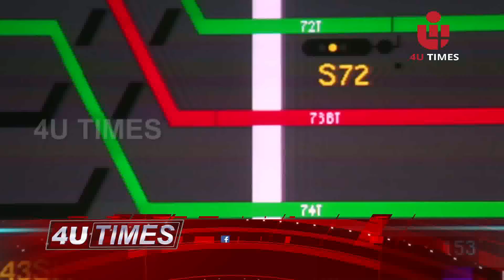4U TIMES NEWS PART-1 06-11-2017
മാതൃക പ്രവൃത്തിയുമായി തോലാബ്ര വനസംരക്ഷണസമിതി